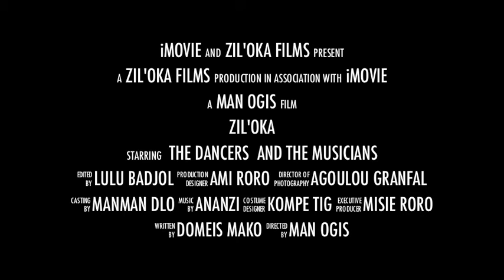Zil'oKA, the GWCF performance, full theatrical trailer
Updated version of our previous video which contained a little typo ! With our apologies to the Greenwich World Cultural Festival for getting their acronym wrong !

Zil'oKA music and dance performance at Eltham Palace, Greenwich, on July 1st 2012 during the Greenwich World Cultural Festival.

The main cabaret act which a man in a pink shirt along with a packed audience thoroughly enjoyed !